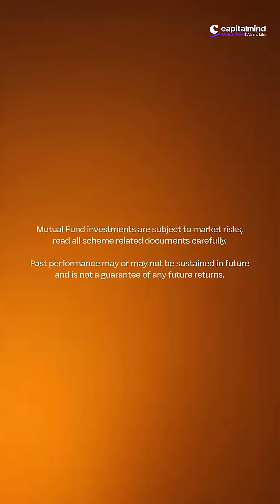What's a good benchmark?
Ever wondered what a good benchmark should entails? Or what determines benchmark economics?